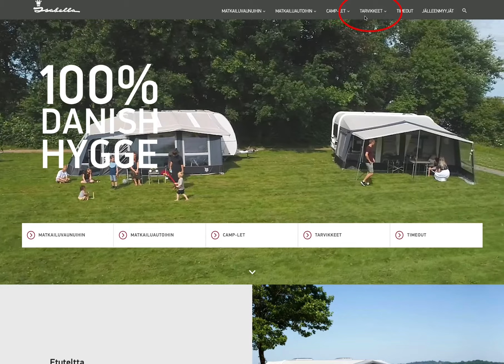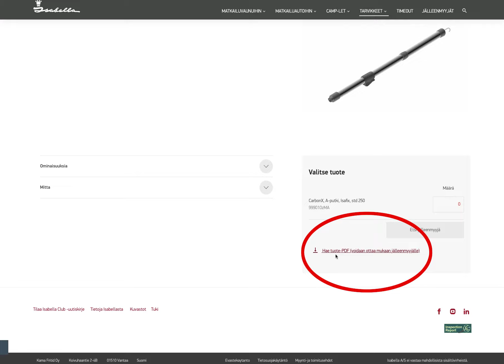Kuinka tilata telttakaari